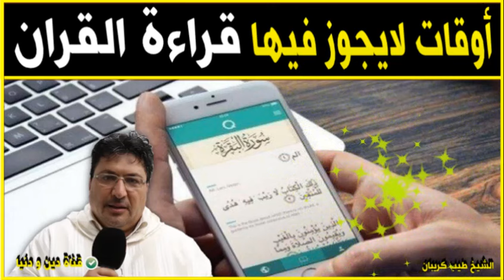ماهي الاوقات التي لايجوز فيها قراءة القران 🕌 الدكتور طيب كريبان 👉 دين و دنيا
⛔ أحبابي الكرام ، إذا أعجبكم الفيديو رجاءاً لا تنسوا :
 ▬▬▬▬▬▬ஜ۩☺۩ஜ▬▬▬▬▬
مواضيع سابقة
 ▬▬▬▬▬▬ஜ۩☺۩ஜ▬▬▬▬▬
 ▬▬▬▬▬▬ஜ۩☺۩ஜ▬▬▬▬▬
 ▬▬▬▬▬▬ஜ۩☺۩ஜ▬▬▬▬▬
⚠️ توضيح مهم ❗

 ▬▬▬▬▬▬ஜ۩☺۩ஜ▬▬▬▬▬
# هاشتاغ الموضوع #